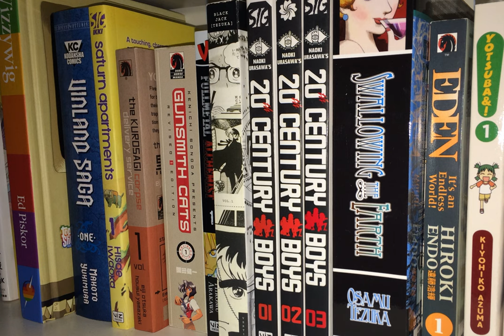Comic Picks #371: Holyland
Does this street-fighting manga from Kouji Mori represent the future of Kentaro Miura's "Berserk?"